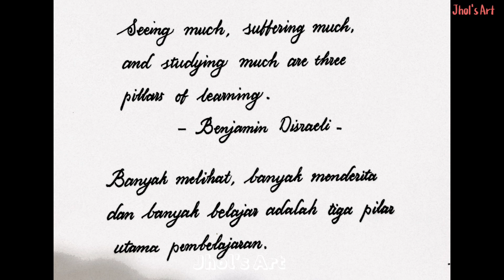TIGA PILAR PEMBELAJARAN